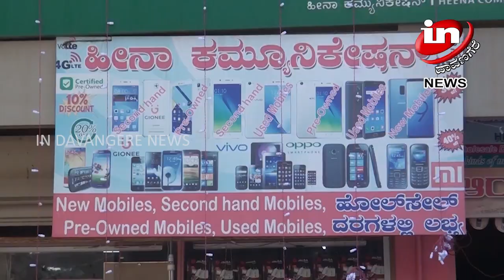IN DAVANGERE 10 12 2019